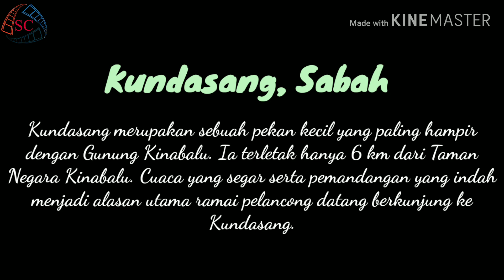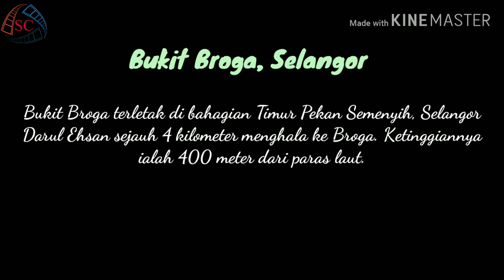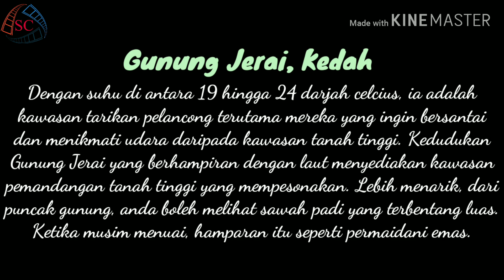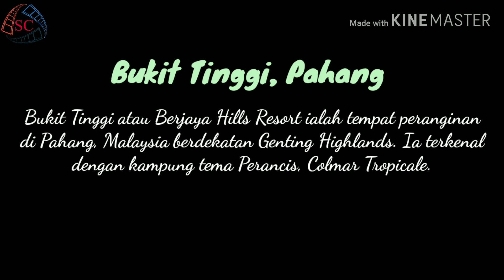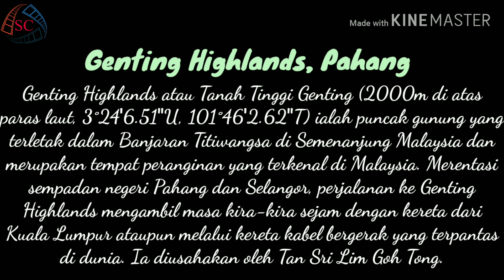11 Tempat percutian tanah tinggi menarik di Malaysia - Attractive highland vacation spots